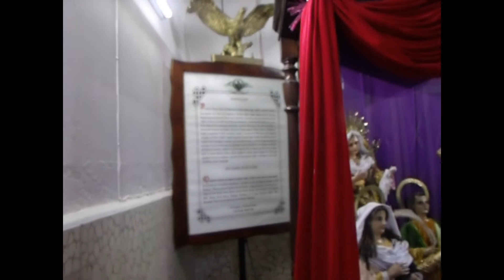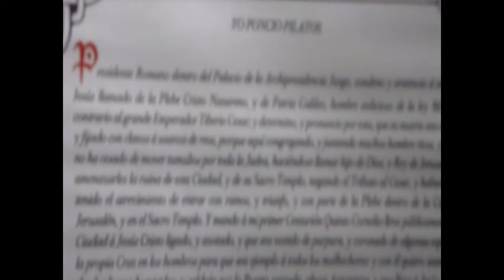Visitando. la parroquia santísima Trinidad Barrio del gallito zona 3